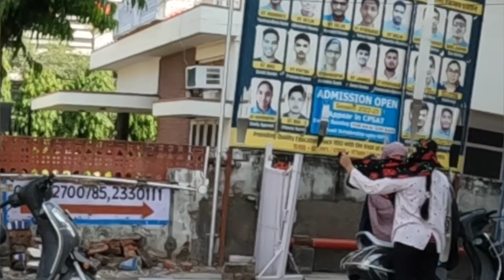स्त्री से ज्यादा कोई ताकतवर नहीं | दिल बैचेन हो गया 🥺